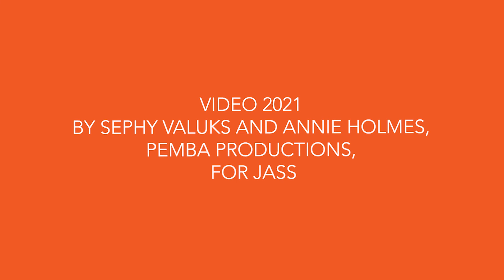Zukiswa White - Herramienta pero no vision